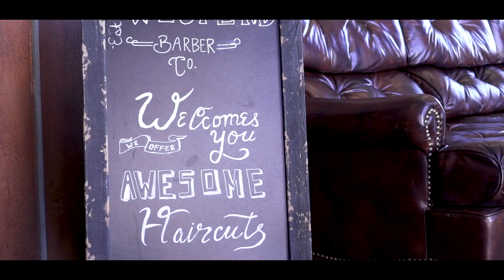West End Barber Company | Greenville South Carolina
We had the privilege to film with the women of West End Barber Shop in Greenville. Their throw back to a dying age of barber shops is a nice touch on the West End of Downtown Greenville, South Carolina.